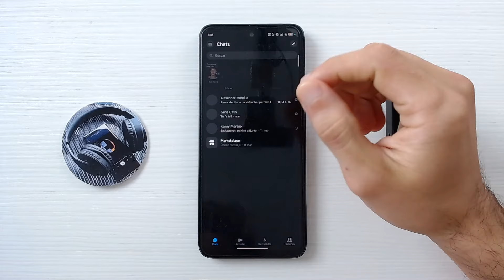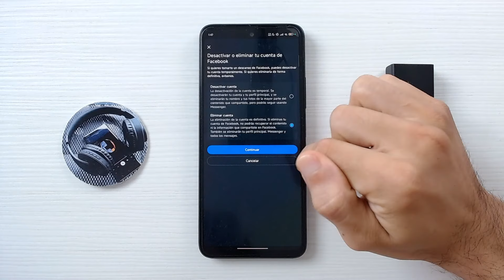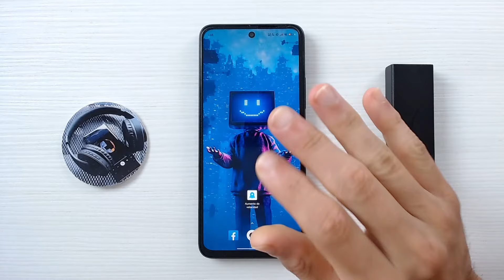Cómo Hacer para QUITAR CUENTA Messenger de Facebook en Android: Solución si No Puedes Borrarla ❌​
¿Quieres desvincular tu cuenta de Messenger de Facebook en tu celular Android, pero enfrentas problemas para hacerlo? Descubre cómo puedes eliminar definitivamente tu cuenta de Messenger, aunque esta no se deje quitar de manera convencional. Si has intentado todo y todavía sientes que estás atado a la aplicación, este vídeo es para ti. ¡Dale al Play y toma el control de tu dispositivo Android ahora!